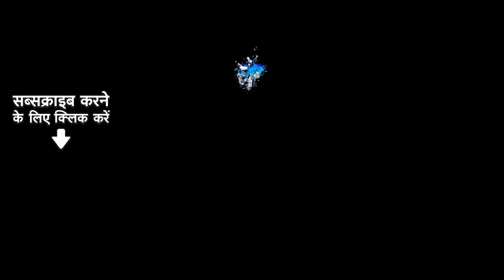BhojpuriNautanki नौटंकी लैला मजनू की | Bhojpuri Nautaniki - Laila Majnu ki | Old Bhojpuri Nautanki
Credits :
🎙Song Title :  Laila Majnu Part - I
🎤Singer :  Kamlesh Mishra, Niamat Ali, Azim, Mushtaq Ali, Ramlakhan
✍Lyrics : Kiran Lucknavi
🎥Music Director : Kiran Lucknavi

🎙Song Title :  Laila Majnu Part - II